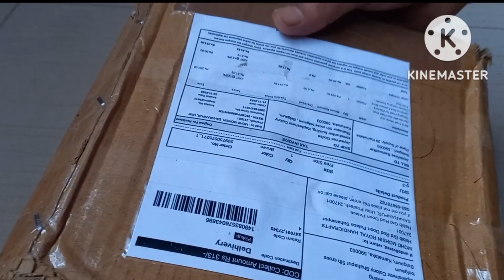Meesho Home Decor | Affordable Decor Products | Unboxing and Review | Meesho Haul